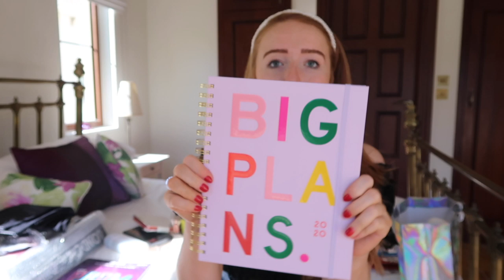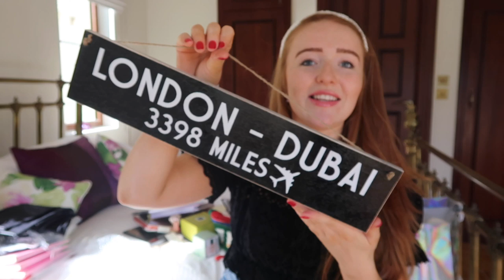WHAT I GOT FOR CHRISTMAS 2019! - Lucy Stewart-Adams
I hope you guys all had the most wonderful Christmas if you celebrate! This will be the last of my Christmas videos and I will be back to doing drama school videos soon!